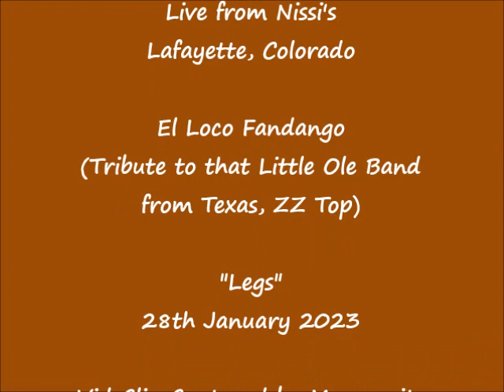El Loco Fandango Legs @ Nissi's 01-28-23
A great cover of "Legs" by El Loco Fandango, playing their "Fuzzy" guitar and bass at Nissi's Entertainment Venue.